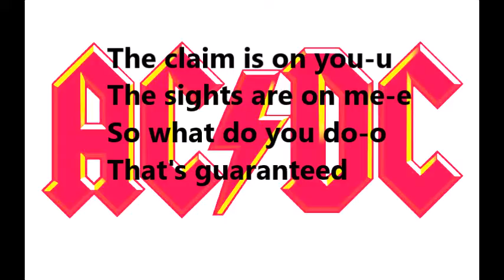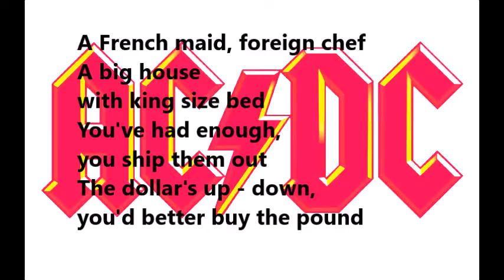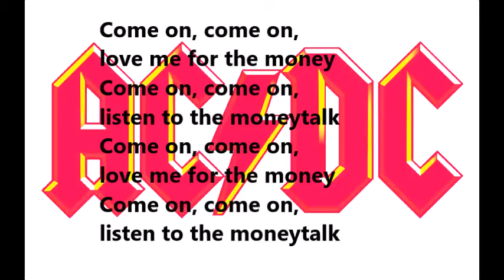Moneytalks ACDC Karaoke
selbst gebasteltes Karaoke von Rena Böhlke